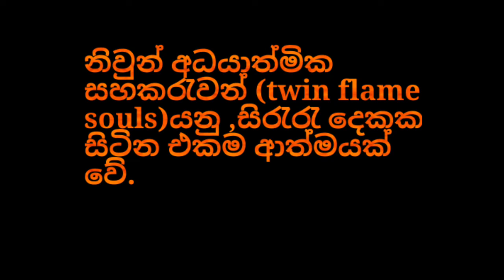නිවුන් අධයාත්මික සහකරැවන් සැබවින්ම හමුවන්නේ ඇයි?( Why do twin souls really met ? )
නිවුන් අධයාත්මික සහකරැවන් යනු,සිරැරැ දෙකක සිටින එකම ආත්මයකි..

නිවුන් අධයාත්මික සහකරැවන් හමුවීමත් එක්වීමත් විශ්වයේ පරම ආශ්චර්යමත් මොහොතකි.💜🎇🙏